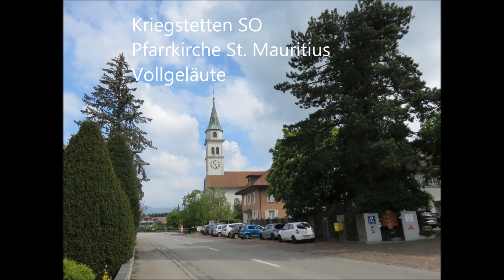Kriegstetten SO, Pfarrkirche St. Mauritius, Vollgeläute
Kriegstetten SO
Pfarrkirche St. Mauritius
Konfession: römisch-katholisch

Es erklingen alle 5 Glocken:

A° cis‘ e‘ fis‘ a‘

Aufnahme vom Sonntag, 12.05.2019, 09h15, Zusammenläuten zum Gottesdienst am 4. Sonntag der Osterzeit (Guthirtsonntag).

Im Jahre 1934 erhielt die Kirche von Kriegstetten ein stattliches neues Geläute anstelle des bisherigen, vierstimmigen Ensembles. Die Glockengiesserei Rüetschi aus Aarau fertigte die Glocken und disponierte sie im beliebten, erweiterten Salve-Regina-Motiv. Sie sind von wunderbar vollem und sonorem Klang.

1275 wurde eine Kirche in Kriegstetten erstmals urkundlich erwähnt. Da der Rat von Bern in Kriegstetten die hohe Gerichtsbarkeit ausübte, wurde die Feier der hl. Messe verboten und die Kirche musste 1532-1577 geschlossen werden, anschliessend ging das kirchliche Leben wieder weiter. Die heutige, stattliche Kirche entstand 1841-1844 nach Plänen des Burgdorfer Architekten Robert Roller. 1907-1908 baute der bekannte Kirchenarchitekt August Hardegger den Raum der klassizistischen Saalkirche in eine historistische Hallenkirche um. 1921 erhöhte man den Glockenturm um ein Oktogon mit Spitzhelm. Die letzte umfassende Restauration fand 1973 statt.

Die Kirche steht an der Hauptstrasse und dominiert mit ihrem beachtlichen Volumen das Dorf. Aussen ist sie schlicht und flach gestaltet. Der Turm wirkt am massigen Kirchenkörper fast zierlich. Der Besucher ist überrascht vom reich gestalteten Innenraum, der von August Hardegger anfangs des 20. Jhs. seine jetzige Gestalt erhielt. Rötliche Säulen unterteilen ihn in drei Schiffe, die von Kreuzgewölben überdeckt werden. Die Glasmalereien und die facettenreiche Ausstattung bilden mit diesem Raumgefüge ein stimmiges Bild. Der wuchtige Taufstein wurde aus der Vorgängerkirche übernommen und entstand um 1680.

Daten der Glocken:

Alle 5 Glocken wurden 1934 von der H. Rüetschi AG in Aarau gegossen.

Nr. 1
Dreifaltigkeitsglocke
Gewicht: 4‘404 kg
Schlagton: A°

Nr. 2
Christkönigsglocke
Gewicht: 2‘136 kg
Schlagton: cis‘

Nr. 3
Muttergottesglocke
Gewicht: 1‘328 kg
Schlagton: e‘

Nr. 4
Mauritiusglocke
Gewicht: 930 kg
Schlagton: fis‘

Nr. 5
Schutzengelglocke
Gewicht: 555 kg
Schlagton: a‘

Bilder, Tonaufnahme und Text: Robin Marti